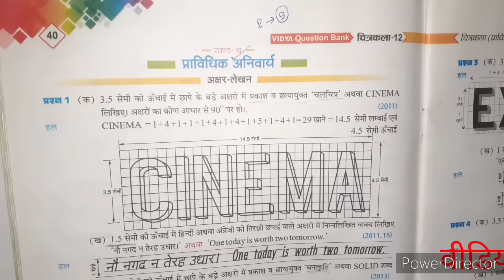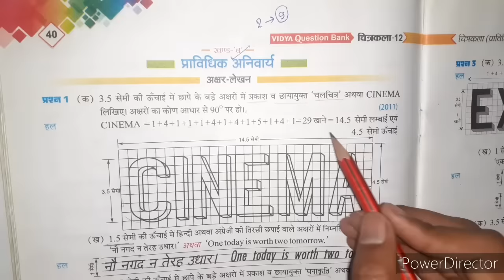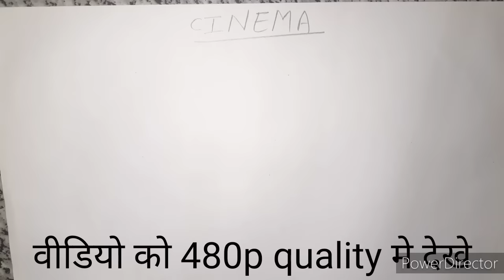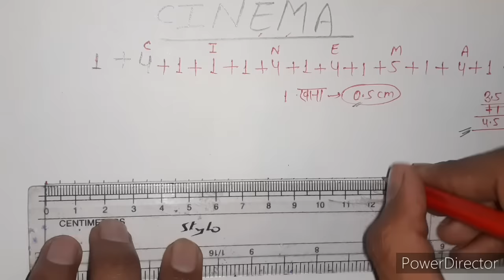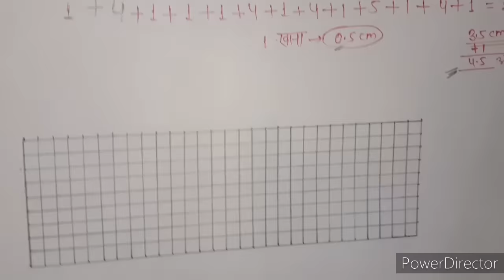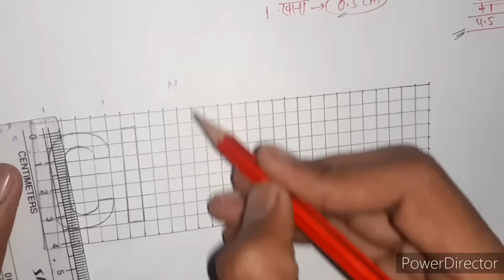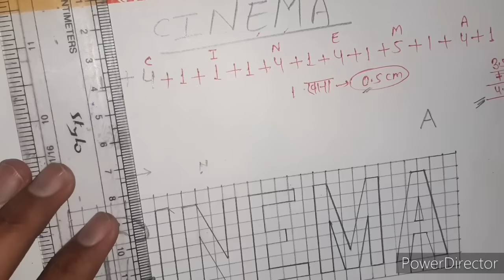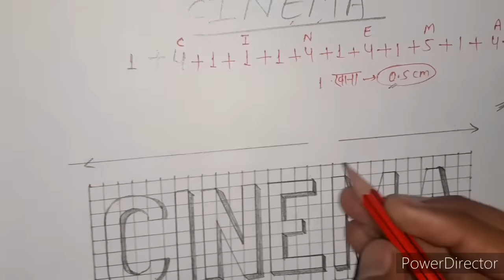CINEMA kaise likhe || Pravidhik kala, प्राविधिक कला || Class 12 technical drawing || by Altaf Sir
CINEMA kaise likhe || Pravaidik kala kaise banaye || Class 12 || by Altaf Sir